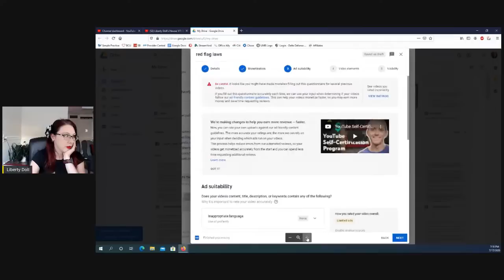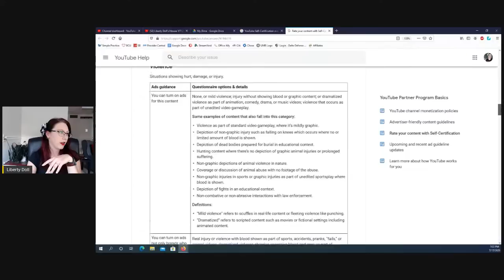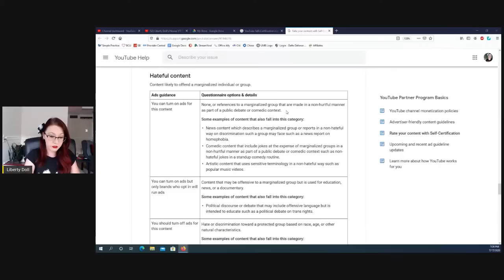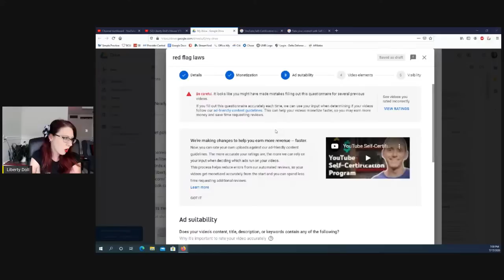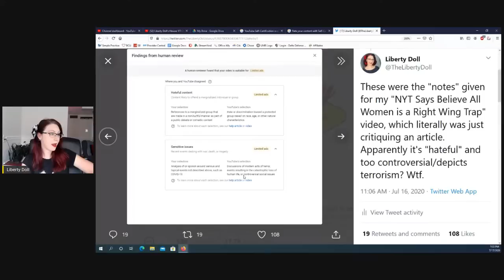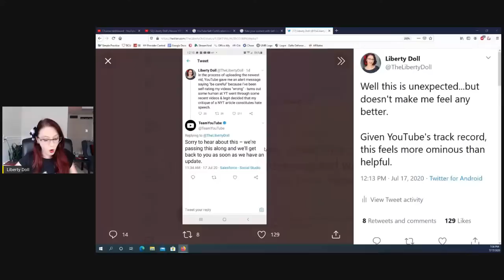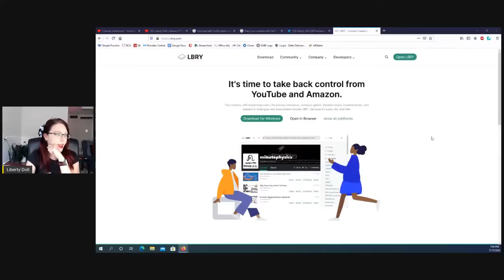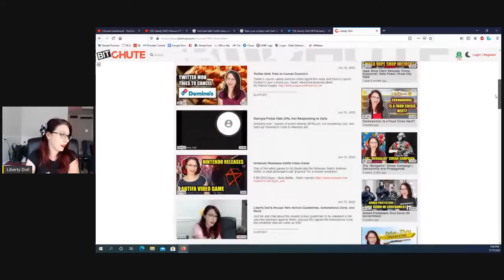Liberty Doll's House: YT Classifies My Video as "Terrorism," MA Mask War Continues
SUPPORT
Bitcoin: 3FKmZtjgaPAFz3YGvDAdZVnBhA6TF9HDk5
Litecoin: MSw6yRktpJK7NnJZFE9jgozHbGWjJ7tsas